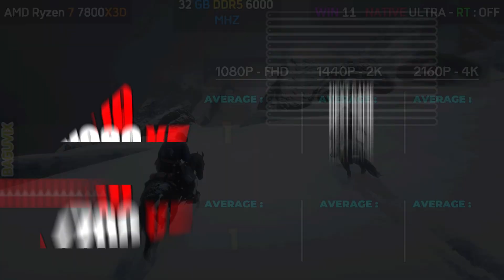RX 9060 XT vs RX 7700 XT – 20 Game Test (4K/1440p | No FSR)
RX 9060 XT vs RX 7700 XT – AMD’s midrange GPUs battle it out in this raw, real-world benchmark! Powered by the Ryzen™ 7 7800X3D, we test both GPUs across 20 demanding AAA games at 1080p, 1440p, and 4K, using only native resolution — no FSR, no ray tracing.

🎮 Focused on real performance, not marketing hype.

✅ Games include:
Cyberpunk 2077, The Last of Us Part I & II, Silent Hill, Ghost of Tsushima, Horizon Forbidden West, Hogwarts Legacy, Spider-Man 2, and more!

📊 Metrics Covered:

Average FPS only (per resolution)

Actual power draw (watts)

VRAM usage during gameplay

If you’re deciding between the RX 9060 XT and RX 7700 XT, this test reveals which card truly delivers better value in 2025.

👍 Like the video to support real, ad-free content.
rx 9060 xt vs rx 7700 xt, rx 7700 xt vs rx 9060 xt, rx 9060 xt benchmark, rx 7700 xt 4k test, rx 9060 xt vs rx 7800 xt, rx 7700 xt fps test, rx 9060 xt 16gb, rx 7700 xt vs rx 7800 xt, amd midrange gpu, best amd gpu 2025